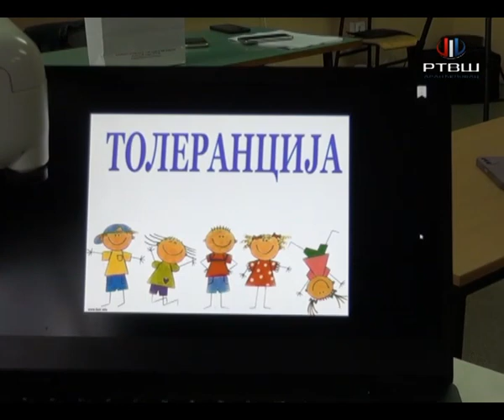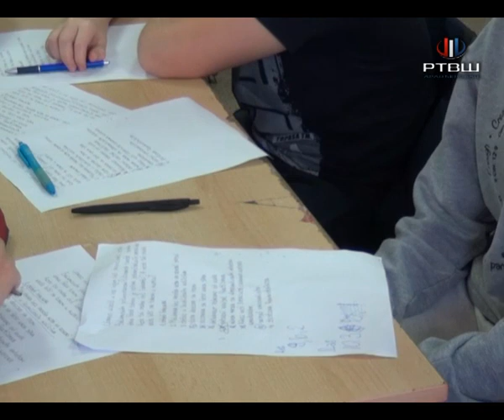RTV Šumadija - Radionica Crvenog krsta o toleranciji u Svetoliku